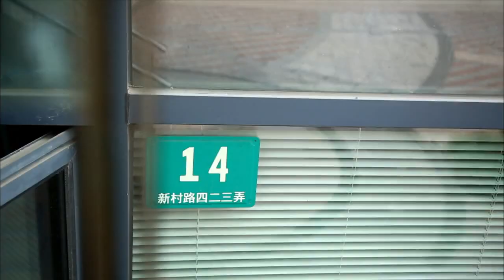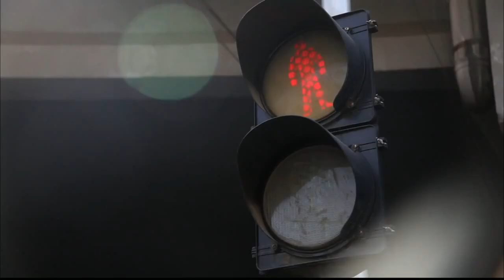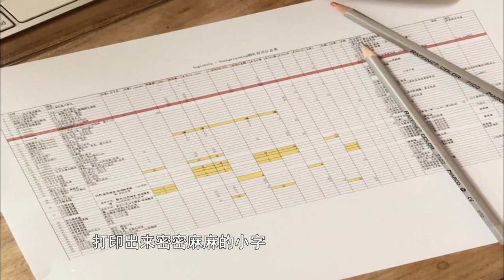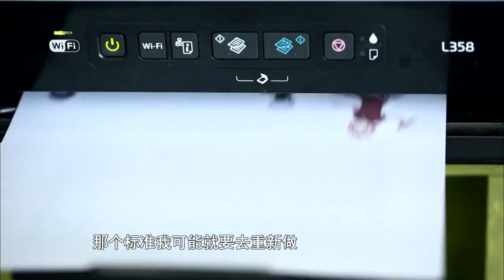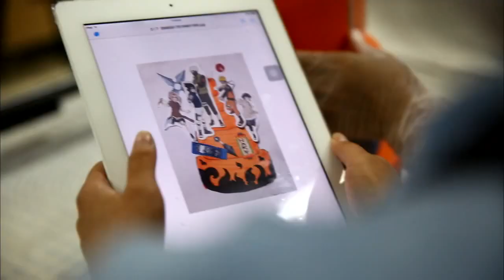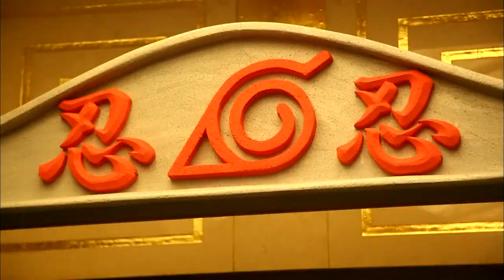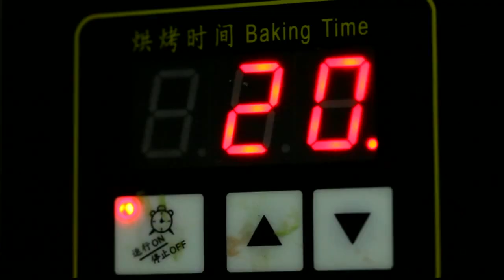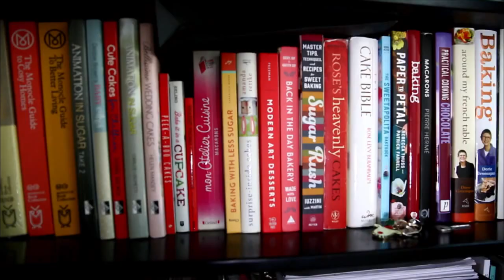我的纪录片20160706期 甜蜜颂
由湖南卫视与金鹰纪实联袂打造的最好看的国产纪录片，集结了湖南卫视当下最火栏目的独家幕后故事及各类青春自制纪录片，这是最青春的视角，这是最真实记录。